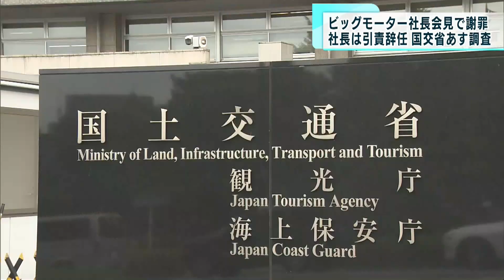ビッグモーター社長会見で謝罪・引責辞任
自動車保険の保険金不正請求問題を巡り中古車販売大手ビッグモーターの兼重宏行社長はきょう（25日）記者会見を行い、問題の責任を取り、自らの辞任を発表しました。後任には和泉伸二専務が就きます。ビッグモーターが会見を開くのは不正の発覚後で初めてです。
兼重社長は会見で、自身の辞任について「企業風土を一新することがご迷惑をおかけした皆様の信頼を取り戻す近道だと判断した」と述べました。また、ビッグモーターに対し、道路運送車両法に違反する疑いがあるとして、国土交通省はあす聞き取り調査を行う予定です。国交省は特別委員会の調査報告書の内容について説明を求め道路運送車両法に違反するかを調査し、必要があれば問題のある店舗などへの立ち入り検査も行う方針です。